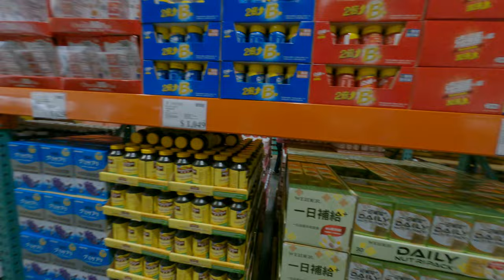Costco Mart looks gorgeous in Taiwan Supermart toilet weird stuff experience Asia having fun 6